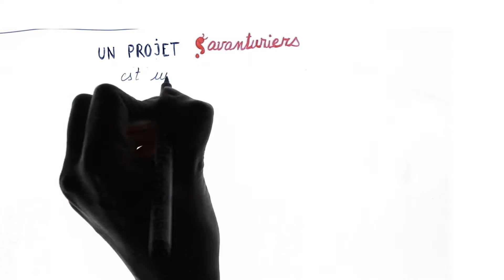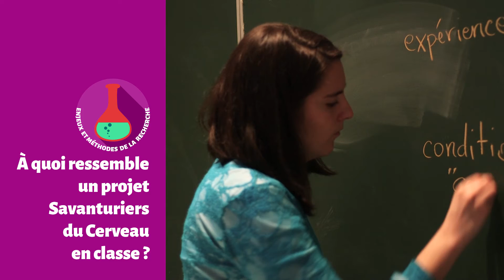MOOC Éducation par la recherche : neurosciences à l'École - trailer